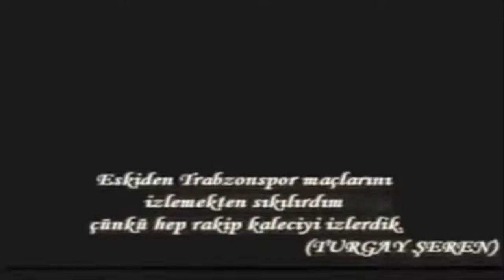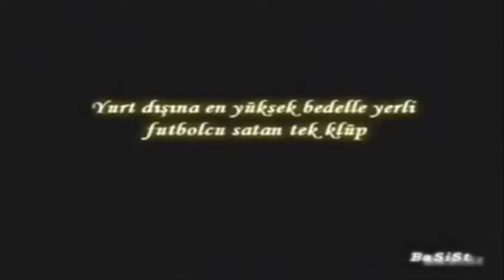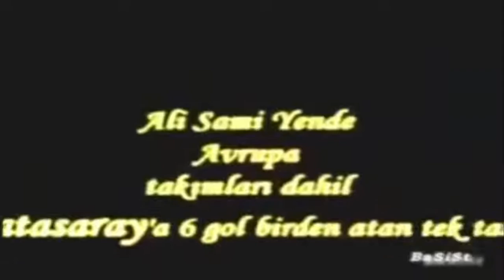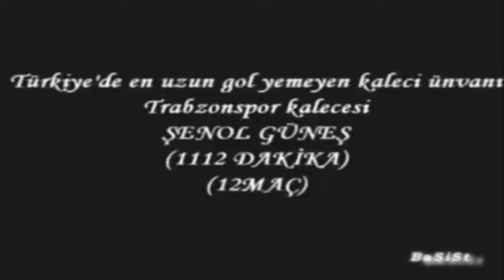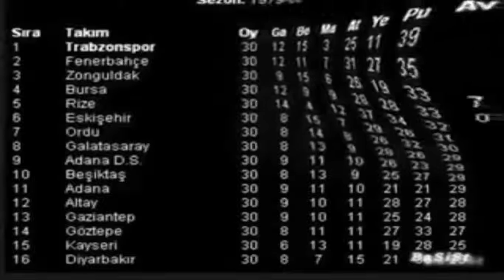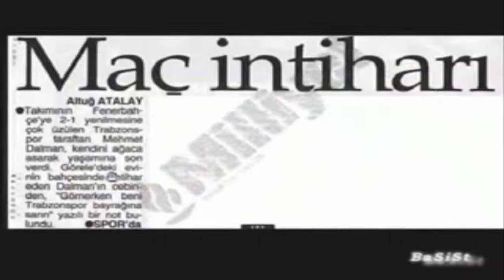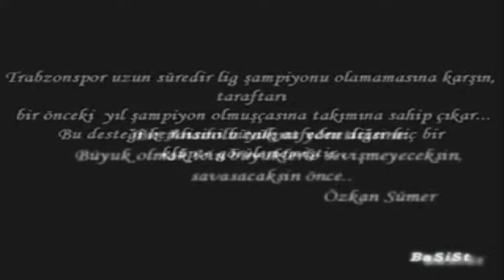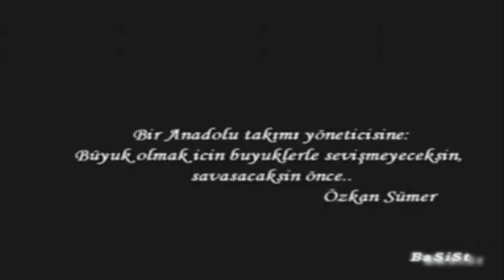Trabzonspor Tarihi, Efsaneler, Bilmediklerimiz, Unuttuklarımız